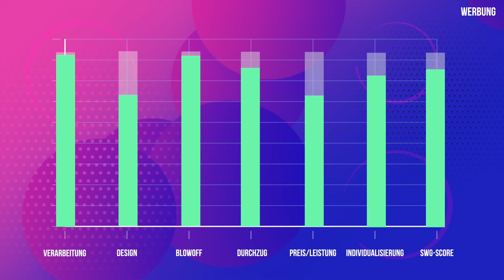Die STEAMULATION PRO X MINI - Das kleine Technikwunder mit 15 Blowoffs!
*Mit dem Code SWG könnt ihr beim Kauf einer Steamulation Shisha Zubehör im Wert von 40€ kostenlos dazubekommen.

AMAZON EMPFEHLUNGEN

*1 KG Kohle
*1 KG Kohle
*4 kg (Billiger)
*60€ Set
*45€ Set
*30€ Set
*Mundstück + Schlauch
*Universal Molassefänger
*18/8 Molassefänger

Mein Tech-Equip
PC:

MUSIC & CREDITS

Beaster - Awakening
DJ-Quads-Blushes.mp3